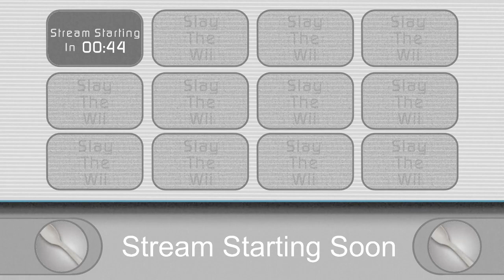Reptar's On a Hunt He's After Hugh